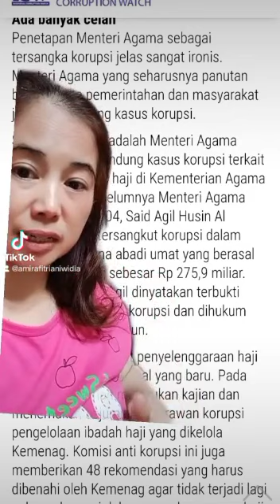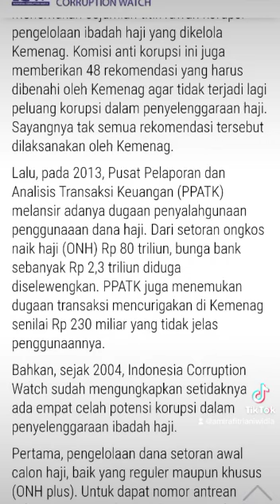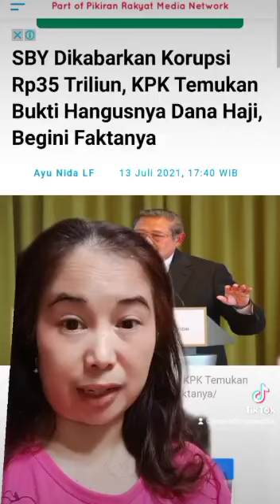ini jawabannya kadrun ya